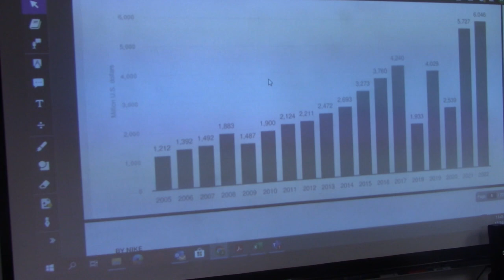Marketing-Deca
Elective class video